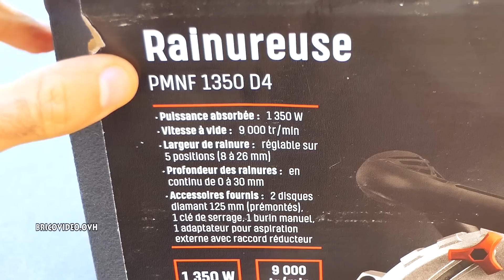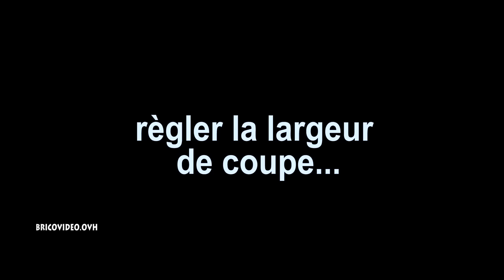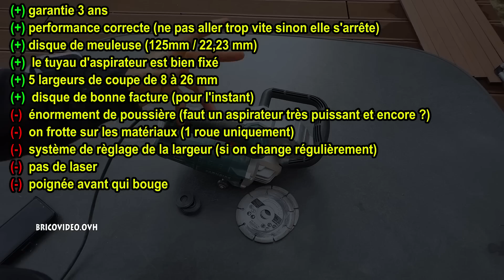LIDL Rainureuse PARKSIDE PMNF 1350 D4 Wall Chaser Mauernutfräse Fresatrice per scanalature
LIDL Rainureuse PARKSIDE PMNF 1350 D4 Wall Chaser Mauernutfräse Fresatrice per scanalature Frezarka do rowków w murze ► Amazon rainureuses ►disque S&R 125 MM ►disque BOSCH 125 MM

►bosch 125mm
►S&R 125mm
ES
►bosch 125mm
►S&R 125mm
►Rozadora de Pared Amazon
DE
►bosch 125mm
►S&R 125mm
►Mauernutfräse Amazon
UK
►bosch 125mm
►S&R 125mm
►Wall Slotter Amazon